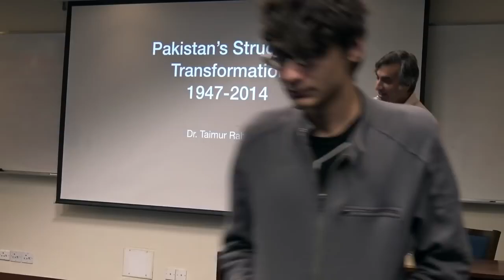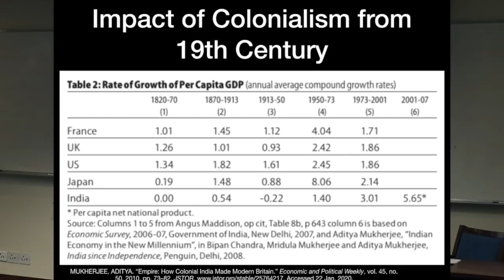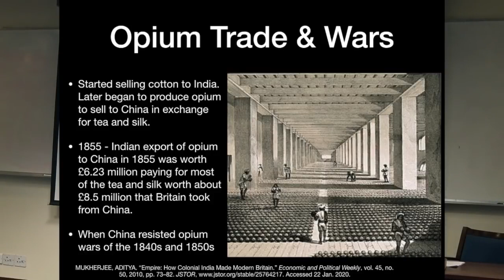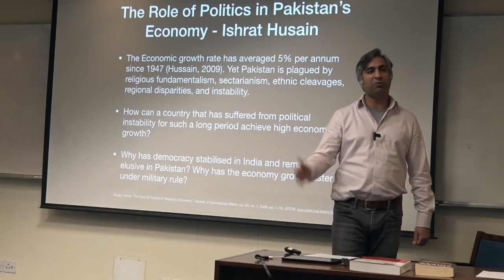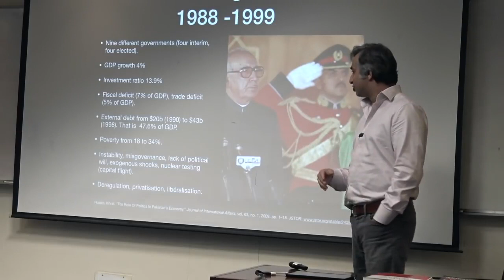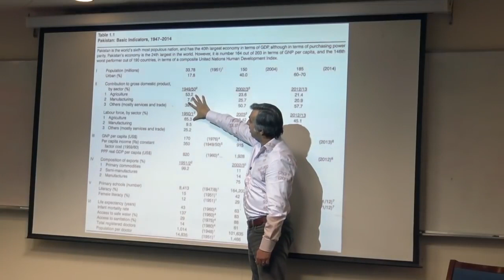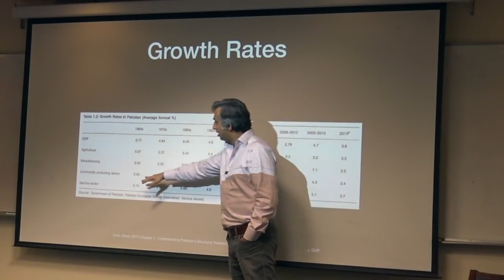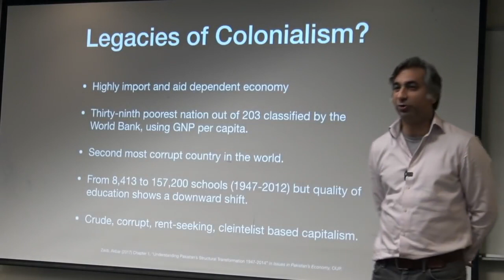"Were We Better off under the British?" | Political Economy of Pakistan | Part 1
Political Economy of Pakistan with Dr. Taimur Rahman (LUMS)

“Were the British better administrators or has decolonization been beneficial to Pakistan and India?"
This Video is from the Series that aims at providing a broad overview of the Political Economy of Pakistan.

Readings:
Husain, Ishrat. “The Role Of Politics In Pakistan's Economy.” Journal of International Affairs, vol. 63, no. 1, 2009, pp. 1–18. JSTOR,

Zaidi, Akbar (2017) Chapter 1, “Understanding Pakistan’s Structural Transformation 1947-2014” in Issues in Pakistan’s Economy, OUP.

Supplementary Reading:
MUKHERJEE, ADITYA. “Empire: How Colonial India Made Modern Britain.” Economic and Political Weekly, vol. 45, no. 50, 2010, pp. 73–82. JSTOR,

Note: This Lecture was recorded in Jan. 2020, So Any Reference to Events & News is not to be confused with Recent ones.